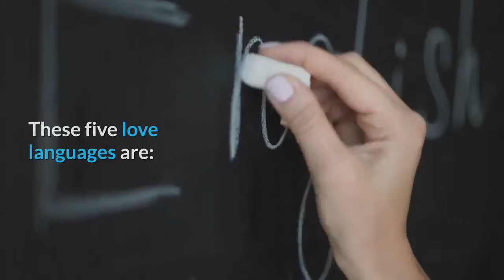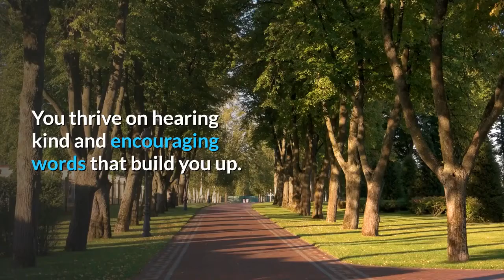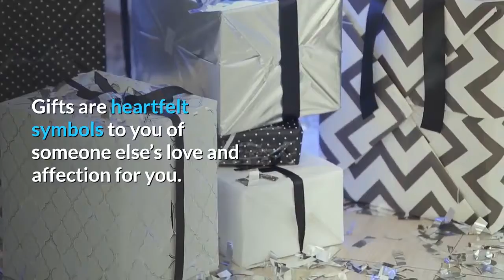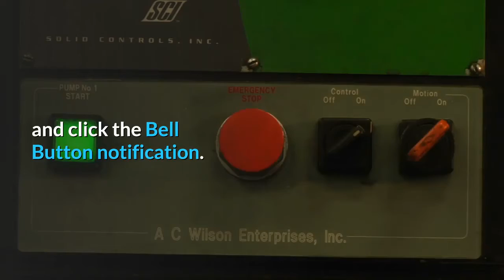5 WAYS | TO EXPRESS LOVE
5 WAYS | TO EXPRESS LOVE